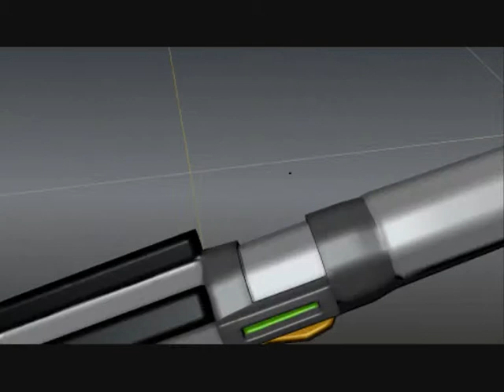3D model of a lightsaber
I have an upcoming animation project to hand in at uni, with pixar lamps in it. So i have decided on doing a LightSaber battle between two lambs one jedi lamp and one sith lamp. Just made this lightsaber as a prop in my animation.

Modelled while looking at a two lightsaber, so nothing fantastic.

Hope you guys like my attempt at modelling, haven't modelled in a while, but it came out ok I guess.